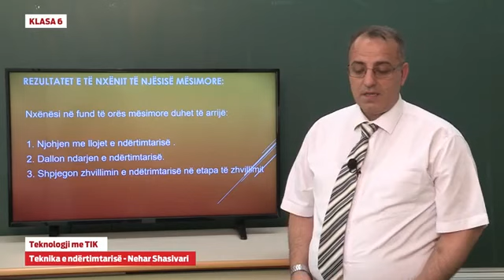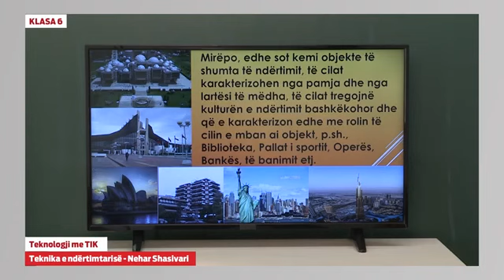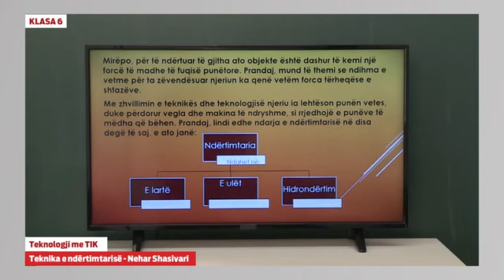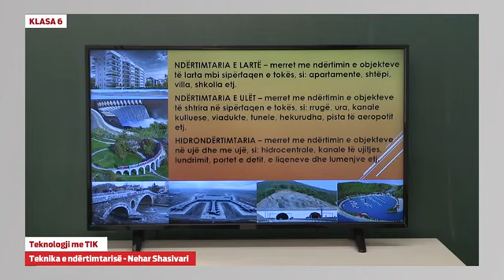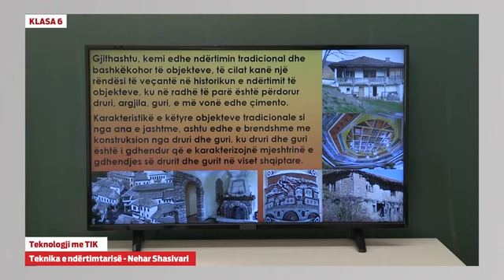Klasa 6 - Teknologji me TIK - Teknikat e ndërtimtarisë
Nehar Shasivari